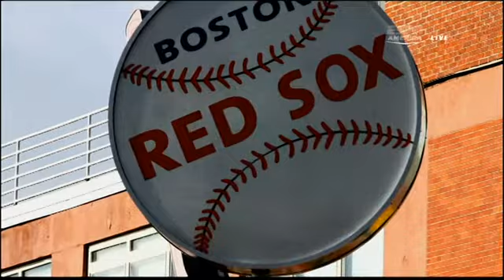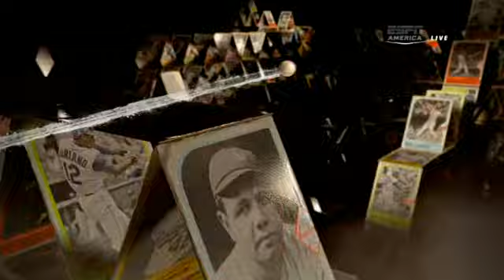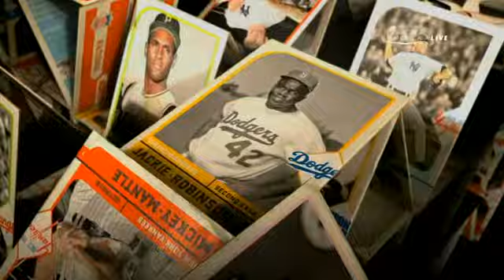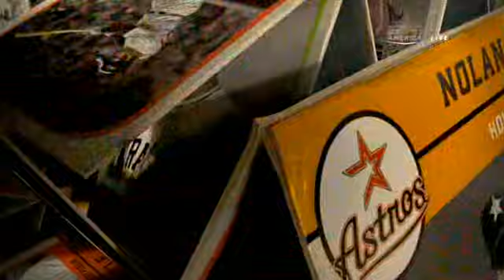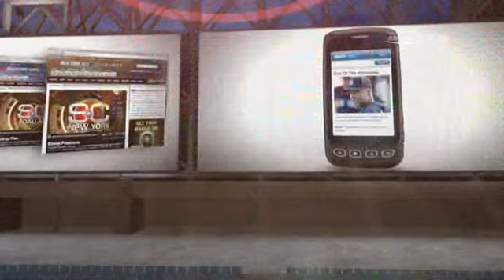2011 MLB - 31st March 2011 - Opening Day Baseball Tonight Pre-Show